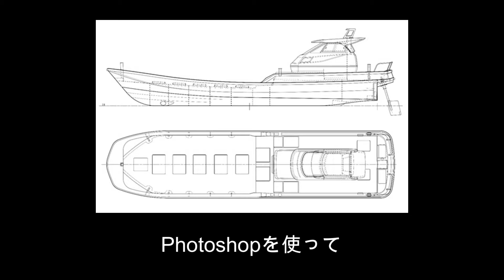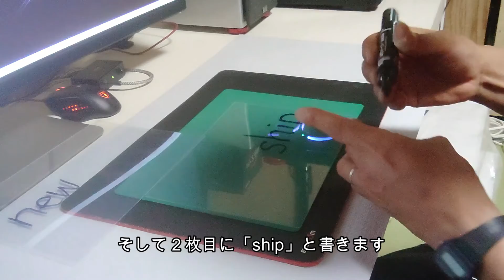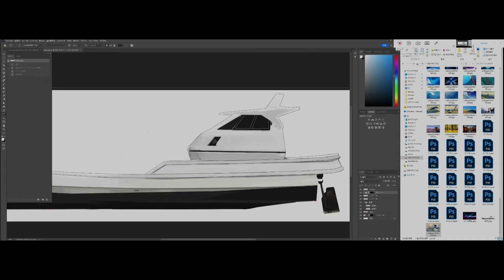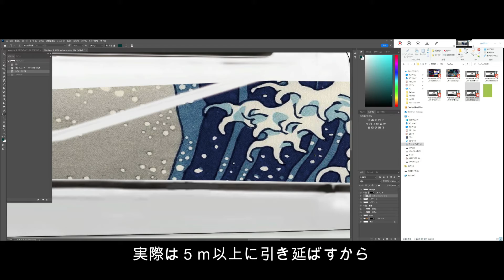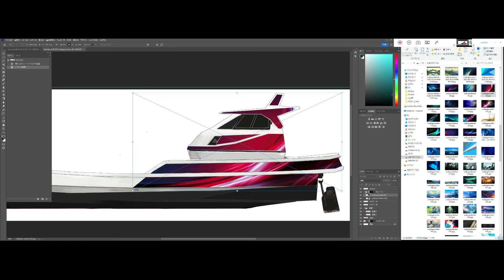新型漁船つくってみた！・デザイン編 I tried to make a new fishing boat. Design in Photoshop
新型漁船つくってみた！デザイン編。第三弾！
こっちの海ではほとんどみんなデザインシール貼って、彩り豊かにしています。どの船もかっこいいのばかり。
人のデザインの好みは人それぞれなんで、自分自身が気に入ればそれが一番ですよね('ω')

I built a new fishing boat! Design Edition. The third installment!
Almost everyone in the sea here has a design sticker and it is colorful. Every ship is just so cool.
People have different tastes in design, and if you like it yourself, that's the best thing ('ω')